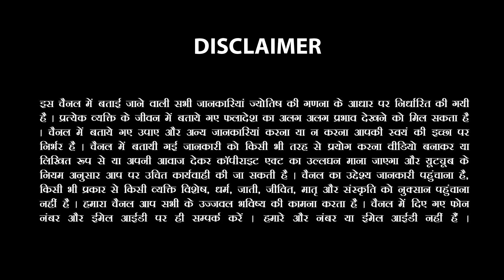1 January 2023 को करें ये उपाय पूरे साल लक्ष्मी की कमी नहीं होगी | Sachin Sikka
1 January 2023 को करें ये उपाय पूरे साल लक्ष्मी की कमी नहीं होगी | Sachin Sikka🌸